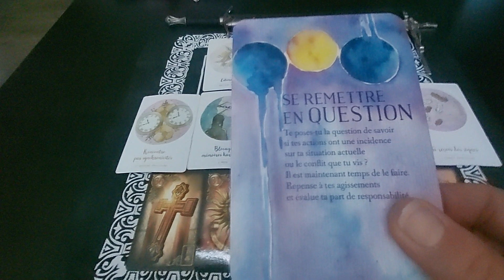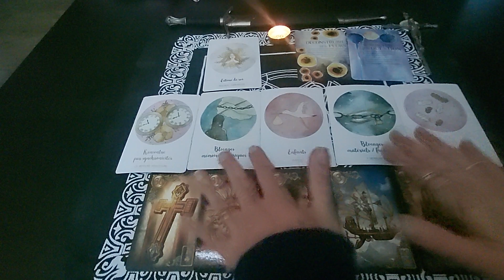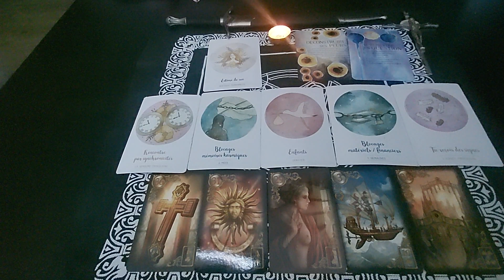guidance énergie générale sagittaire ♐ décembre 2023